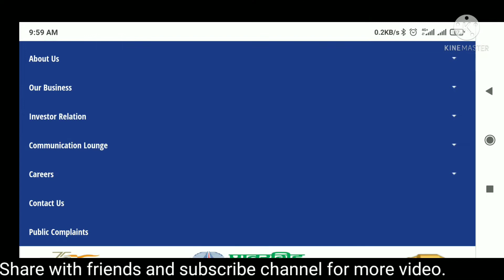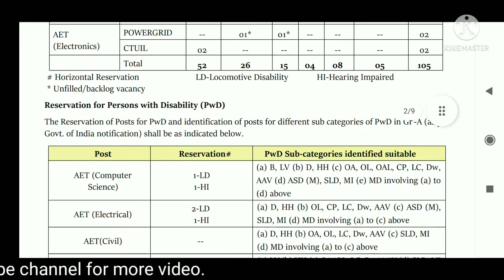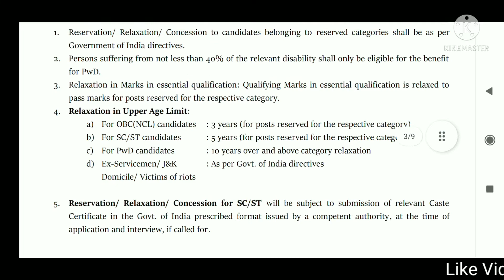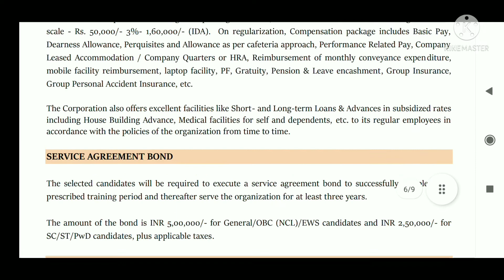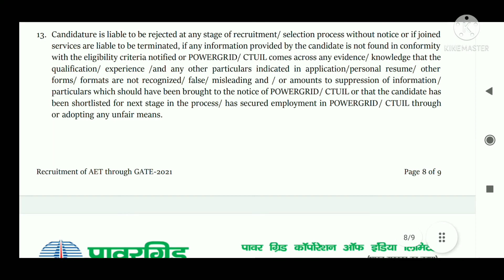FRESHERS/ EXPERIENCED CIVIL ENGINEERS JOB | PGCIL Recruitment | Permanemt job, Latest all india jobs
Hello dear friends, today I am present here for provide you information about Power Grid Corporation India Limited Job recruitment.

Govt.jobs

Freshers civil ENGINEERS jobs

Freshers jobs